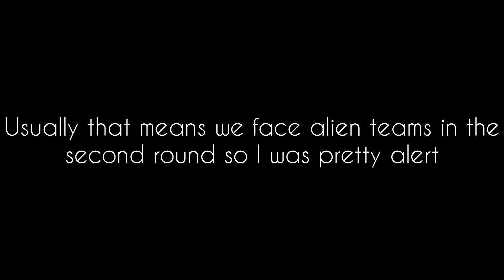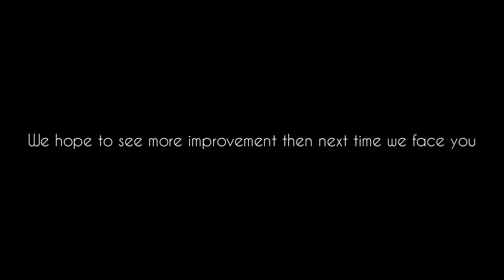Asphalt 9 Club clash battles 5 (UNITY™ vs Ghost Rider INA)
bing billy balls

thumbnail by InShot

recorded by my phone's in built screen recorder